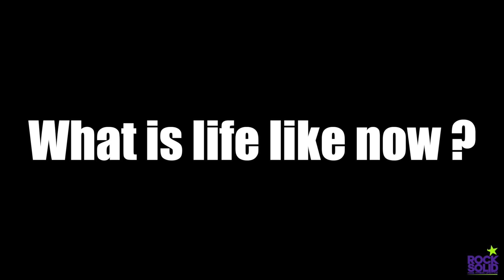Andrea's testimonial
Thanks again

come and join us on our FREE 7 day Program Freedom7

Rock Solid has an ethos of Food, Fitness, and Lifestyle. We transform peoples bodies, minds, and lifestyles to a healthy, abundant and full filling.
Our channel gives you snippets of our lives and our client's journeys along the path to living a healthy and balanced lifestyle. We will show you exercises, talk about mind power and mind focus and give you tips on nutrition. We believe if you change your MIND SET the rest will follow.
Are you ready for a ROCK SOLID, mind AND body!?